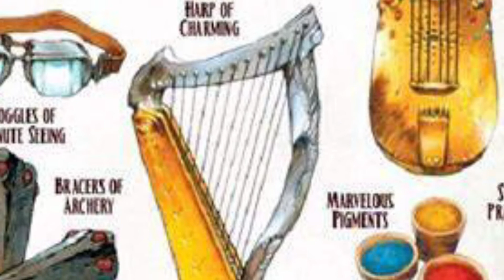Rump Chapter 20